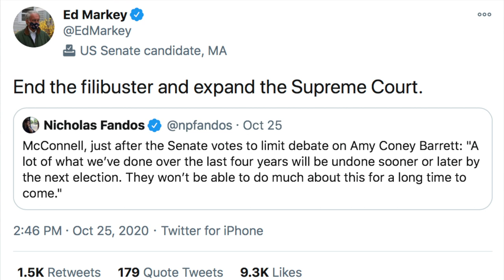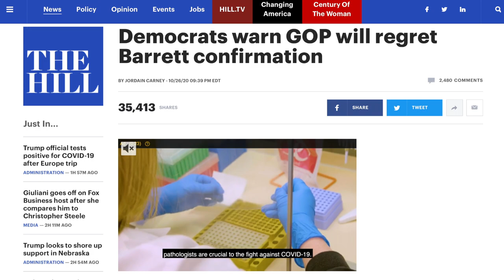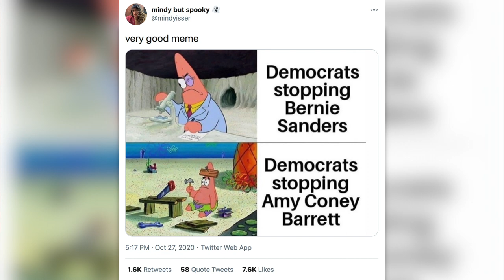Chuck Schumer Promises Republicans They’ll “Regret” Barrett Confirmation (They Won't)